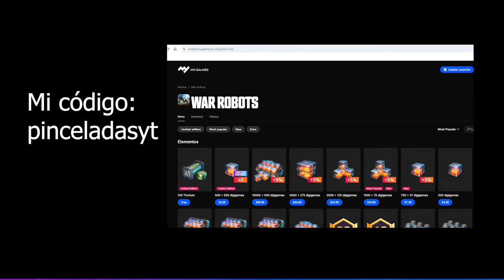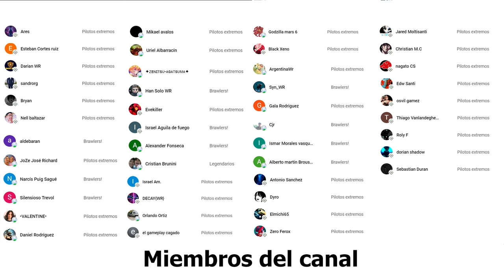¿SI O NO? FENRIR ULTIMATE CON MODULO DE SALTO EN LIGAS ALTAS - War Robots WR